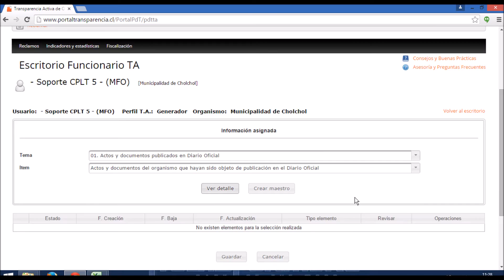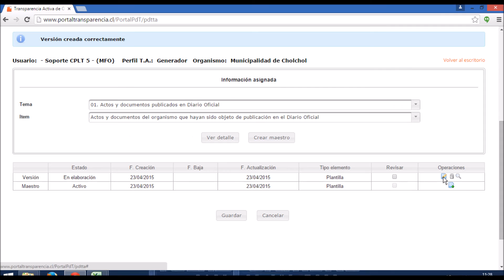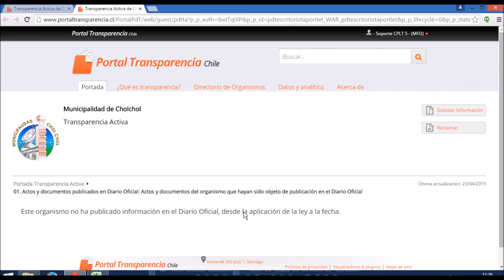7 Crear un mensaje a una pagina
En este video, Miguel Fernández, analista implementador del Consejo para la Transparencia nos muestra la forma en que se puede crear un mensaje a una página donde no tengamos contenido que cargar o este sea mínimo.